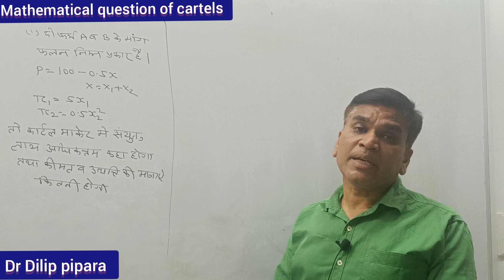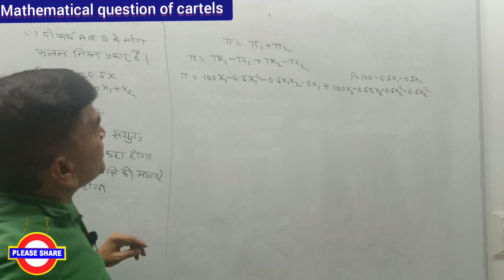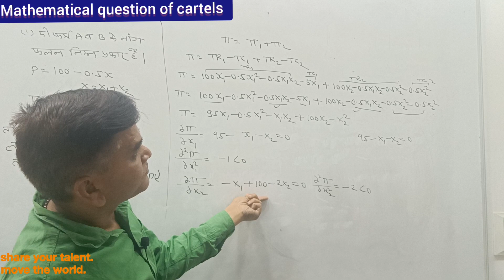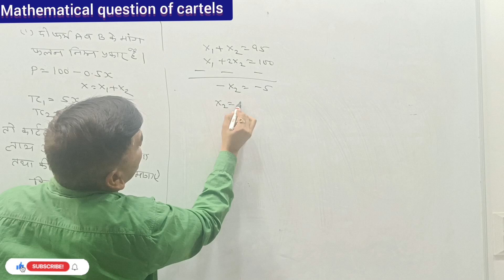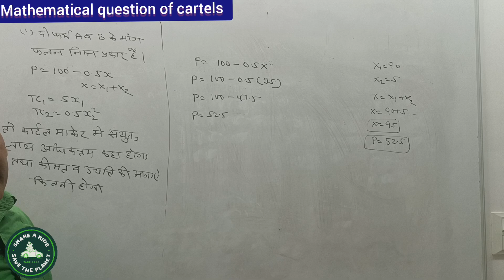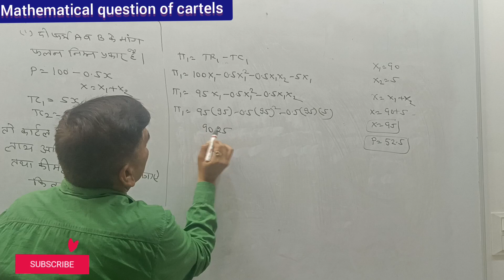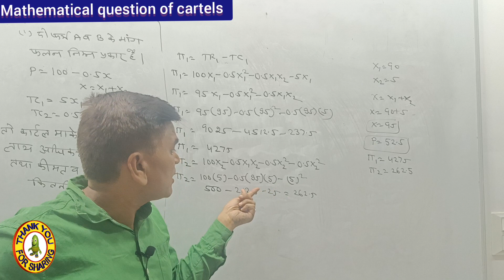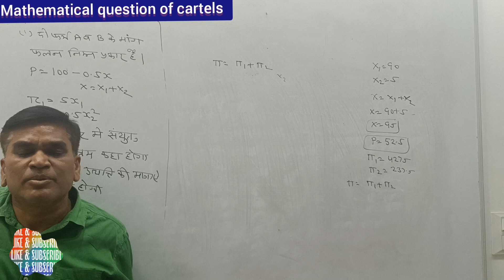mathematical question of oligopoly cartels market(42)microeconomics